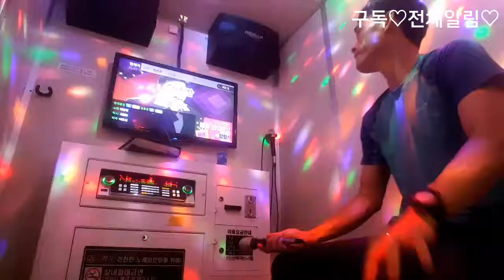사투리#컨츄리맨#낚시#코인노래방#스트레스 우울증 노래로#고음불가#7080# 그까이꺼 대충 편승엽 찬찬찬 커버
노래
찬찬찬
아티스트
편승엽
앨범
편승엽 1집(찬찬찬)
Recording Industry Association of Korea(RIAK 대행) 및 음악 권리 단체 2개